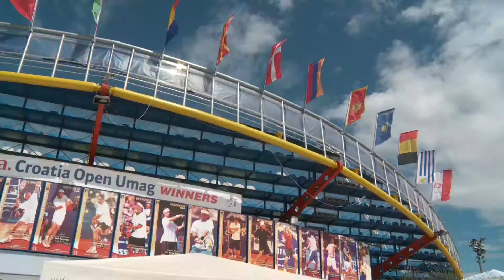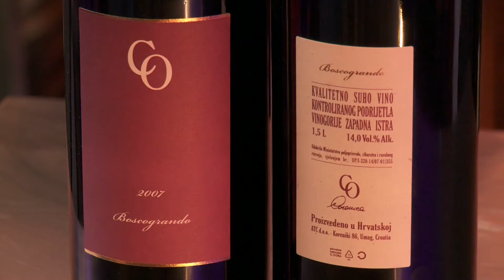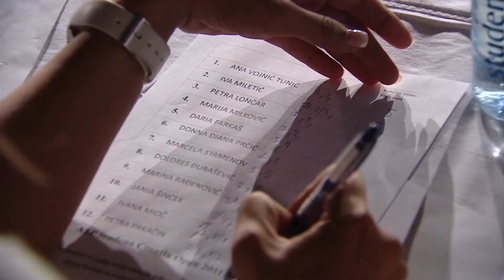22. Studena Croatia Open Umag 2011 - Final video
Final video from 22. Studena Croatia Open Umag 2011.